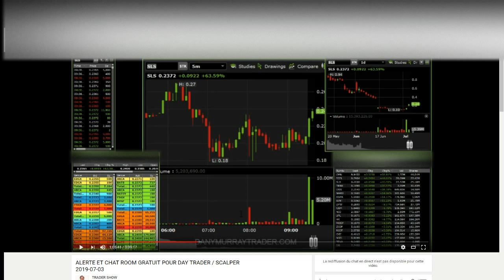COMMENT FAIRE DU SCALPING PAYANT A L'OUVERTURE AVEC 2 TRADE LIVE POUR +-1600$ DE PROFIT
Dans cette vidéo je vous explique comment on peux faire de beau trades â l'ouverture avec de gros profit tout cela avec un petit capital!

ou utilisez le code promotionnel : v1vtteap

Le Ichimoku
Les retracement Fobonacci
Le MACD
Le RSI